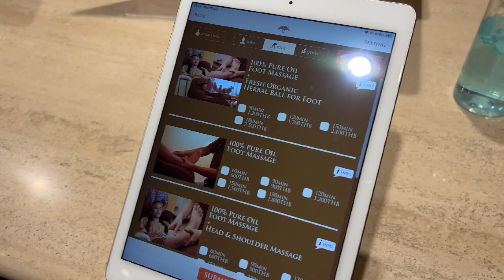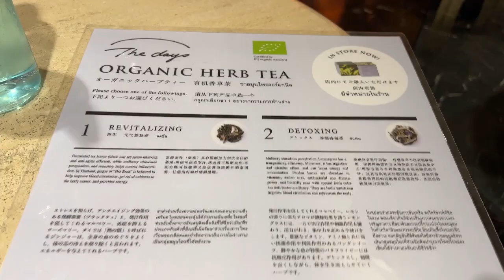Best foot massage I had in Bangkok (professional, clean, cheap, great service) 👌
If you're a tourist to Bangkok, you'll probably be doing a lot of walking or being on your feet most of the day. I normally either break up my day by having a foot massage in the afternoon or at the end of the day to give my feet a break.

I had my foot massage at the Asia Herb Association. They have several branches around Sukhumvit Road. A foot massage is so much more than just your feet. They also give you a shoulder, neck, head, and back massage at the end so you'll feel like you had a full body massage! A foot massage is ideal for someone who doesn't want to have to undress or doesn't want oil on their body. They apply pressure points to your feet but you'll benefit throughout your body. When in Thailand - make sure you allocate time for a massage!!!

This is the best way to help me continue to create videos!

This is part 3 of my Bangkok Series.